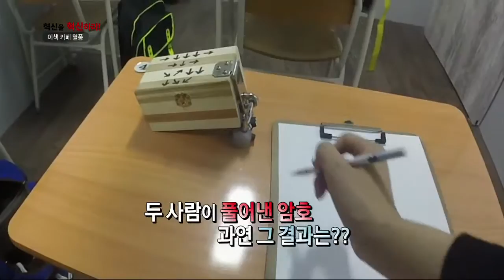[3분 "쏙쏙" 프로그램 하이라이트] 성공창업의 열쇠! 이색이 뜬다 '오감 만족 이색카페' -혁신을 혁신하라!-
커피 소비가 늘어나는 등 커피 문화가 일상화되어가는 요즘 다른 업종이 카페에 녹아드는 혁신적인 카페가 뜨고 있다. 일상에서는 경험할 수 없었던 이색적인 볼거리와 즐길 거리로 눈과 입과 재미까지 사로잡고 있는 이색카페들. 먼저, 추진력이나 계산력이 필요한 게임과 카페를 접목한 ‘방 탈출카페’가 있는가 하면 낚시터와 카페를 결합한 ‘낚시카페’도 있다. 차별화된 이색 아이템으로 고객은 물론 불황까지 잡는 이색카페의 변신! 카페 어디까지 가봤니~ 도심 속 특별한 하루를 선물해 줄 이색 카페 속으로 떠나보자